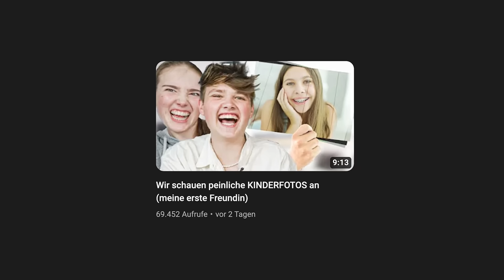Wer LÜGT besser gegen kleine SCHWESTER!